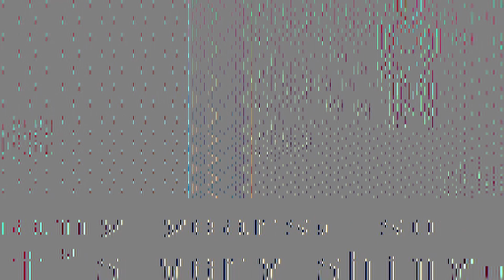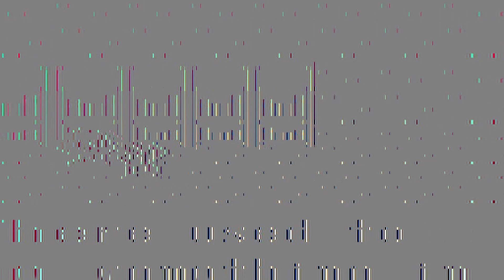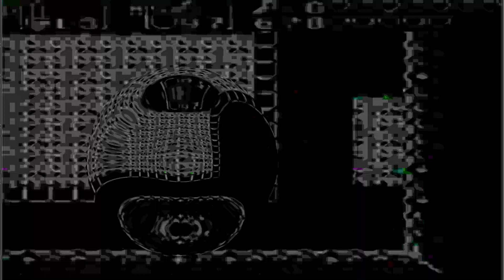jabu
jabu pls